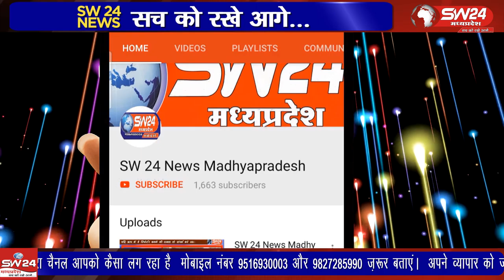Ujjain- उज्जैन के दमदमा क्षेत्र में सात दिवसीय श्रीमद्भागवत कथा का समापन हुुआ।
उज्जैन के दमदमा क्षेत्र में सात दिवसीय श्रीमद्भागवत कथा का समापन हुुआ। उज्जैन से वीरेंद्र शर्मा की रिपोर्ट